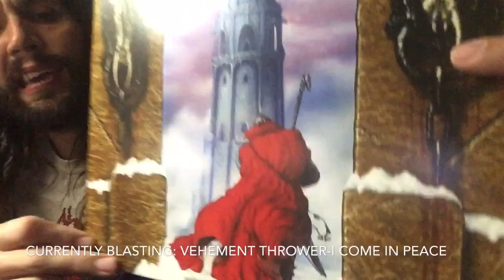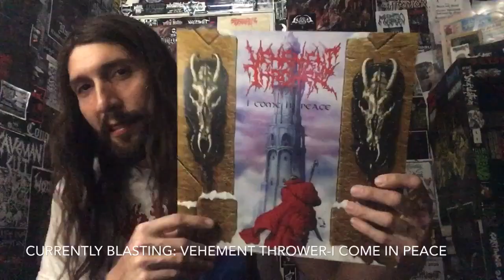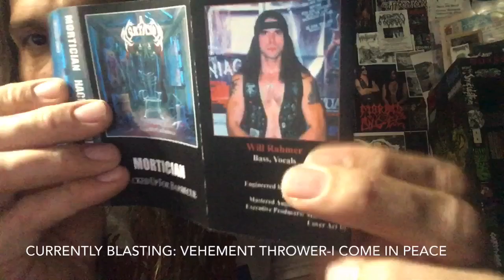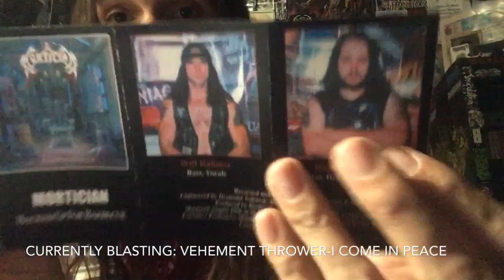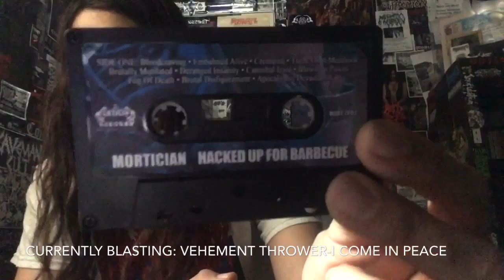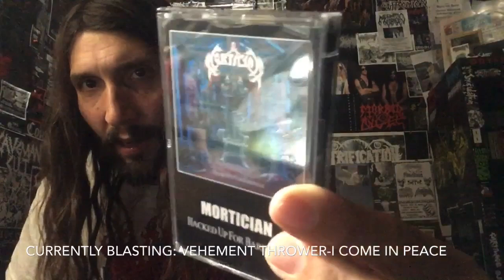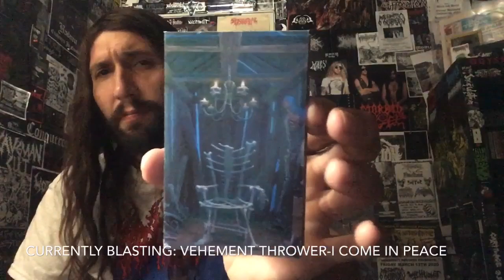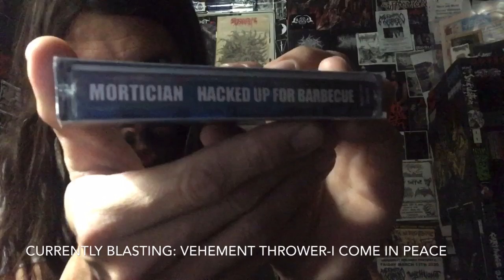Vital Vinyl Vlog: Mortician-Hacked Up For Barbecue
Vital Vinyl Vlog Daily Classick : Mortician-Hacked Up For Barbecue

So Stoked That This 1996 ,”NYDM” Neanderthal Slab Of Death Was Re-Issued On Cassette! Unearthed And Ready To Once Again Devour The Mortuary Of Modern Death Metal!
Horror Movie Samples.. Check,Repulsion/Napalm Death-Scum Era Bass Tone... Check, Vocals Of Barbarity... Check, And RIFFS... CHECK!
HAILS NYDM & MORTICIAN!
“The cult classic now on,Cassette! Originally released on vinyl in 2004 by Hells Headbangers and on CD in 1996 by Relapse Records, the "Hacked Up for Barbeque" era is widely considered by Mortician fans as the apex of the bands' recording and touring career.”